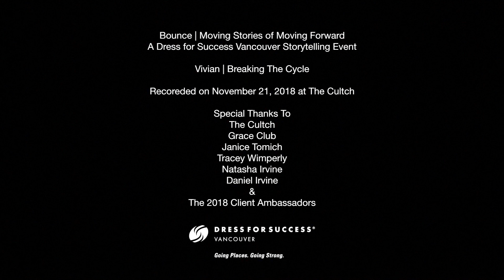Vivian | Breaking The Cycle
Bounce | Moving Stories of Moving Forward was a storytelling event and a celebration of resilience. Eight Dress for Success Client Ambassadors shared a story of transformation in an intimate evening of storytelling.

 In 2018 Dress for Success Vancouver launched a Client Ambassador program. Clients were given training in public speaking and storytelling and over the course of the year and our 10 ambassadors represented us at over 30 events. Bounce was a celebration of their journey and the skills they learned along the way.